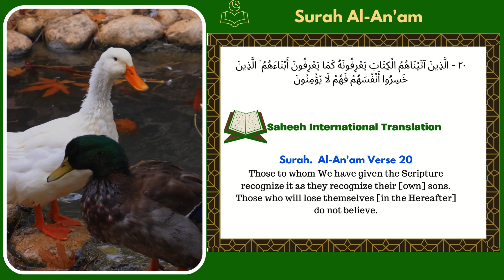06 Surah Al-An'am [Verse 20] | Quran 1-114 Quran English Translation | One Verse A Day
Surah, Al-An'am[1] (Arabic: ٱلْأَنْعَامْ, al-ʾanʿām; meaning: The Cattle)[2] is the sixth chapter (sūrah) of the Quran, with 165 verses (āyāt). Coming in order in the Quran after Al-Fatiha, Al-Baqarah, Al 'Imran, An-Nisa', and Al-Ma'idah, this surah dwells on such themes as the clear signs of Allah's Dominion and Power, rejecting polytheism and unbelief, the establishment of Tawhid (pure monotheism), the Revelation, Messengership, and Resurrection. It is a "Meccan surah", and it is believed to have been revealed in its entirety during the final year of the Meccan period of Islam.[3] This explains the timing and contextual background of the believed revelation (Asbāb al-nuzūl). The surah also reports the story of Ibrahim,[4] who calls others to stop worshiping celestial bodies and turn towards Allah.
Groups of modern Islamic scholars from Imam Mohammad Ibn Saud Islamic University in Yemen and Mauritania have issued fatwa taking the interpretation of Ibn Kathir regarding the 61st verse of Al-An'am [5] and a Hadith transmitted by Abu Hurairah and Ibn Abbas, that the Angel of death has assistants among angels who help him to take souls.[6]

Summary[edit]
1-3 Praise to the Almighty and Omniscient Creator
4-5 The wilful unbelief of the Makkah infidels 6 They are threatened with the divine judgment 7 The people of Makkah hopelessly unbelieving
8-9 Why angels were not sent to the infidels
10-11 Those who rejected the former prophets were punished
12-18 Why the true God should be served
19 God the witness between Muhammad and the infidels
20 The Jews recognise Muhammad as a prophet
21-23 Idolaters on the judgment-day—their condition 24-29 Scoffing idolaters rebuked and threatened
30-31 The condition of believers and unbelievers after death
32-33 Unbelievers make God a liar 33 God’s word and purposes unchangeable
34 Miracles of no avail to convince infidels
35 God will raise the dead to life
36 Why God did not grant the signs asked by unbelievers
37 Animals and birds to be brought into judgment
38 Infidels are deaf and dumb 39-40 Idolaters will call upon God in their distress 41-44 Adversity and prosperity alike unmeaning to infidels
45 God is the only helper in trouble 46-48 Unbelievers, if impenitent, sure to perish
49 Muhammad unacquainted with the secrets of God
50 There shall be no intercessor on the judgment-day
51-54 The motives of professing Muslims not to be judged
55-57 Muhammad declines the proposals of idolaters
58-61 God the Omniscient and Sovereign Ruler 62-64 God the Almighty Deliverer
65 Muhammad charged with imposture
66 Unbelievers will certainly be punished
67-69 Mockers to be avoided by Muslims
70-71 The punishment of idolaters certain and dreadful
71-74 Muslims commanded to obey God only
75-84 Abraham’s testimony against idolatry
85-91 The prophets who succeeded Abraham
92 The unbelieving Jews (of Madína) rebuked
93 The Quran confirms the former Scriptures 94 The fate of those who forge Scriptures
95 Idolaters deserted by their gods on the judgment-day
96-100 The God of nature the true God 101-103 God has no offspring 104-105 God’s favour in sending the Quran
106-108 The command to retire from Makkah
109 Muhammad not permitted to work miracles
110-113 The people of Makkah given over to unbelief
114 Muhammad the prophet of God
114-117 The direction of Muslims and idolaters contrasted
118-121 Law of permitted and forbidden meats
122 The righteous and unbelievers compared
122-125 wicked leaders of the people—conduct and punishment
126-127 The blessedness of the faithful
128-130 God’s threatenings against unbelieving men and genii 131 God always warns men before punishing idolatry
132-133 Rewards and punishments shall be according to works
134 The punishment of unbelievers certain 135-136 The idolaters of Makkah rebuked 137-139 Evil customs of the Quraish exposed 140 The idolaters of Makkah threatened
141 The fruit of trees to be eaten
142-144 Controversy between the Quraish and Muhammad concerning forbidden meats referred to 145 The law concerning forbidden meats rehearsed 146 The Jewish law of forbidden meats
147 God will punish those who accuse the prophets of imposture
148-149 The idolaters of Makkah are reprobate 150 Their testimony unworthy of credit
151-153 Forbidden things rehearsed
154-157 The Quran attests the teaching of Moses and Jesus
158 The fate of the wicked on the judgment-day
159 Sectaries reproved
160 The reward of the righteous and wicked compared
161-162 Islam the true religion
163 Muhammad’s self-consecration to God
164-165 The idolaters exhorted to believe in God [7]

06 Surah Al-An'am [Verse 20] | Quran 1-114 Quran English Translation | One Verse A Day

Today we are reading Al-An'am Verse 20